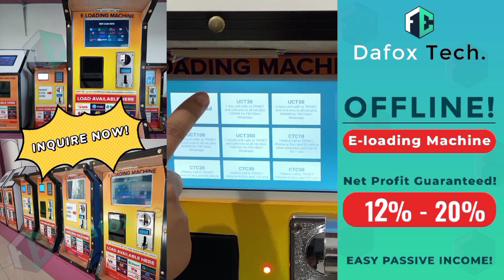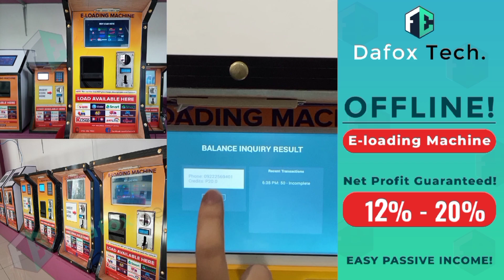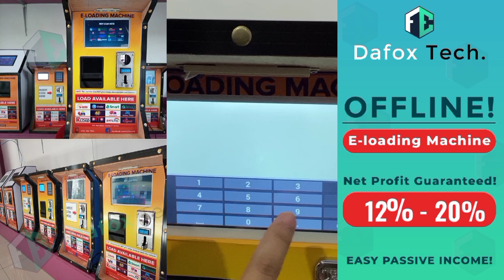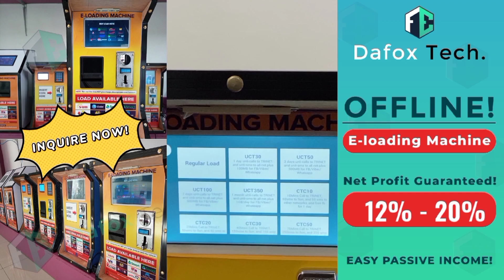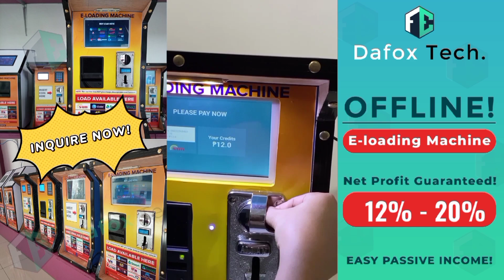How to use Fox Self Service E-loading Machine (Kiosk Version) | DafoxTech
This video will walk you through on how to use Fox Self Service Eloading Machine (Kiosk Version).
Pioneering and very in-demand product in the Philippines with 12% to 20% net profit guaranteed from your total load monthly sales.